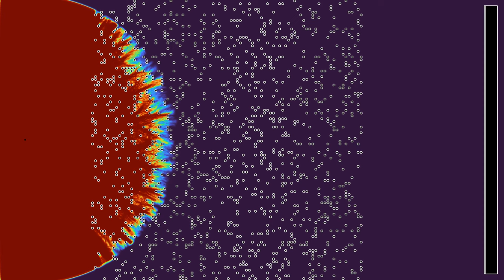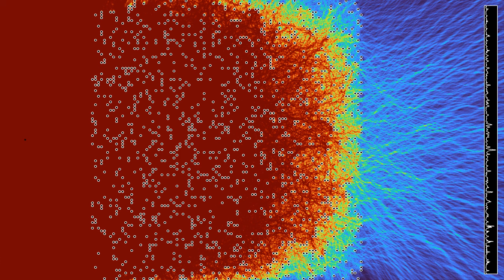Almost a branched flow: Waves crossing a finer percolation-style arrangement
Like the video , this one shows waves originating from a point interacting with obstacles obtained by randomly deleting circles from a regular square lattice. 15% of the points of the regular lattice have been kept. The arrangement is more random than a square lattice, but not as random as a Poisson disc process. The lattice is finer as in the previous simulation, as it contains four times as many points. I also chose different color gradients. In particular the energy part shows a filamentation of the energy distribution not unlike that of a branched flow, illustrated for instance in the video
Wave height: 0:00
Averaged wave energy: 1:27
In the first part, the color hue depends on the height of the wave. In the second part, it depends on the energy  of the wave, averaged over a sliding time window. The contrast has been enhanced by a shading procedure, similar to the one I have used on videos of reaction-diffusion equations. The process is to compute the normal vector to a surface in 3D that would be obtained by using the third dimension to represent the field, and then to make the luminosity depend on the angle between the normal vector and a fixed direction.
There are absorbing boundary conditions on the borders of the simulated rectangle. The display at the right shows a time-averaged version of the signal near the right boundary of the simulated rectangular area. More precisely, it shows the square root of an average of squares of the respective field value (wave height or energy).